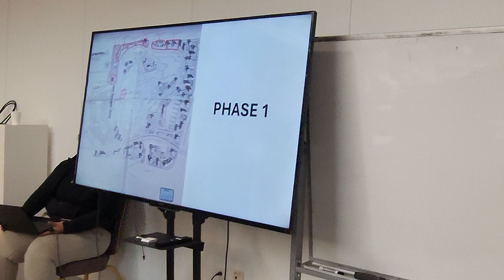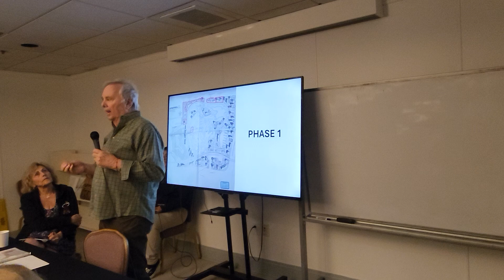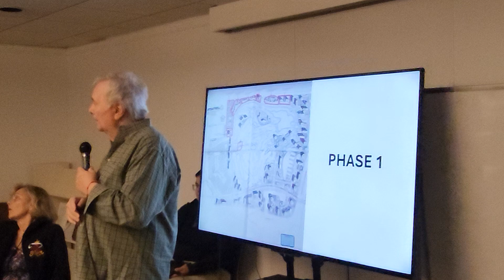Stuart Geller, Aventura History 1